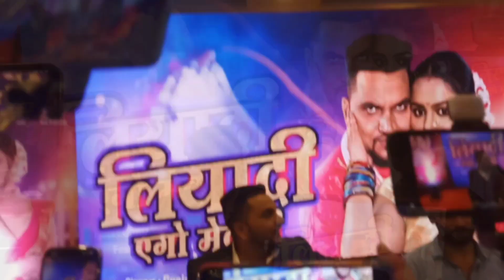Gunjan Singh reveals shocking details about Bageshwar Baba at press conference Patna event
Gunjan Singh pahuche Patna Event Me | New song press conference Me Bageshwar Baba ko Le kar kya kahe

gunjan Singh ne koun sa song Gaya tha Bageshwar baba Darwar Patna me
press conference
events shows
blogger
Vlogging
gaya jee vlogs
raja mishra vlogs